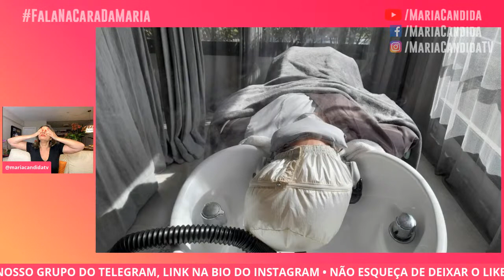CABELO GRISALHO: 6 MESES SEM QUÍMICA - MARIA CÂNDIDA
Maduras, seis meses sem química e minha transição capilar já está bem visível. E está sendo uma delícia essa transformação… eu me transformo junto com cada fio novo, com cada nuance de tons prateados que vão surgindo.

Que cada uma vá no seu momento, claro. Mas é lindo saber que isso tem história, vivência, anos de desconstrução… várias Marias!

Maria Cândida é uma jornalista renomada e usa o seu canal do YouTube para alavancar a Geração Ageless, liderando mulheres perennials de todo o país, para que elas tenham força para alcançar seus objetivos e qualidade de vida. Se você tem gostos e hábitos atemporais e cansou de ser julgada pela sua idade, segue a Maria e vem ser parte da Geração Ageless!